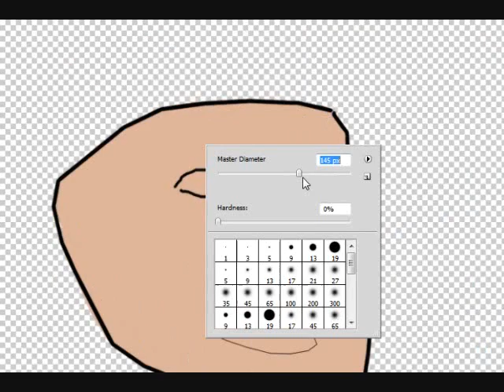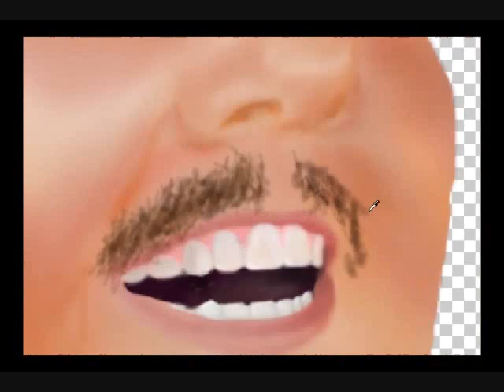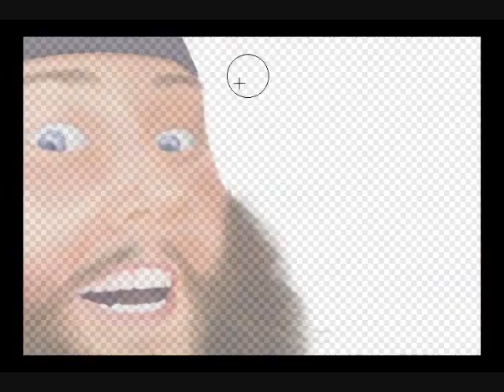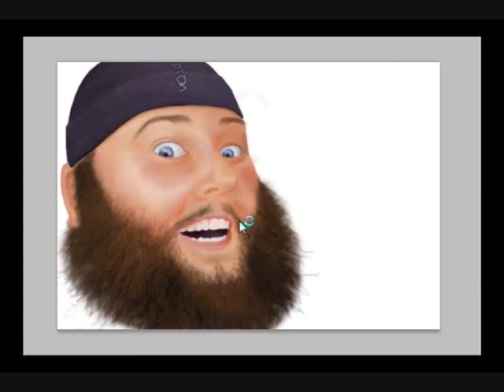Shaycarl digital painting (part 1)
Total time spent drawing - 3:33

(also, sorry about the compression. NEVER SPEND MONEY ON CAMTASIA STUDIO.)

Part two will have a full resolution version of the final image! (almost big enough to use as a desktop!)